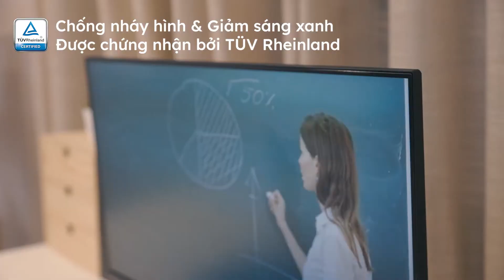PRO MP242 & MP271 Series - Là cửa sổ cho bạn nhìn ra thế giới | Dòng màn hình chuyên nghiệp | MSI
Dòng màn hình bảo vệ mắt với các công nghệ giảm ánh sáng xanh và chống chớp hình MSI PRO MP242 & MP271 Series có thể đồng thời bảo vệ đôi mắt và tăng cường hiệu quả học tập cho bạn. Thiết kế công thái học điều chỉnh chân đế cho phép bạn sử dụng ở tư thế phù hợp, giảm căng thẳng và áp lực cho cổ và lưng của bạn. Các cổng HDMI, VGA và DisplayPort (riêng cho dòng PRO MP271QP) được tối ưu để đem lại chất lượng hình ảnh và màu sắc tốt nhất trên các tấm nền IPS. Đây là sản phẩm được thiết kế giúp bạn lập trình, và học trực tuyến. Sản phẩm này không chỉ hiển thị mỗi dòng chữ và chi tiết đều rõ nét cho học hành, mà còn bảo vệ đôi mắt bạn trong khi vẫn tận hưởng quá trình truyền tải mượt mà và các trải nghiệm video qua mạng.